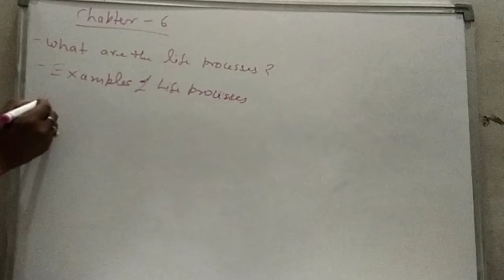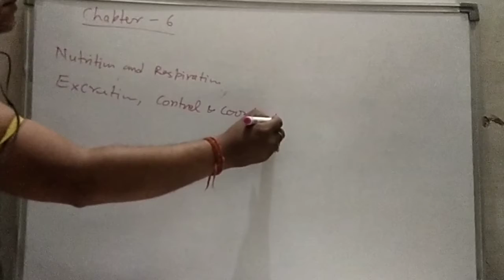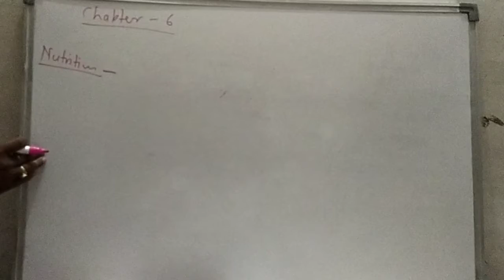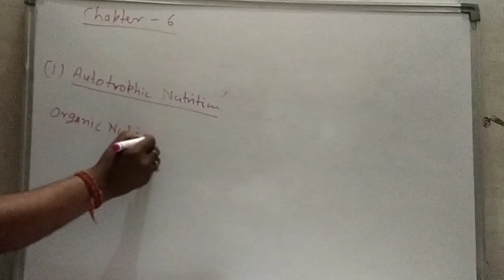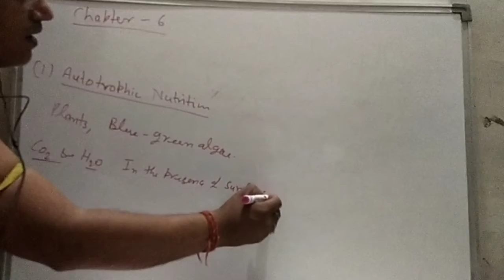Life process (part 1) | class 10th | full explanation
In this video you will get correct and elaborated explanation